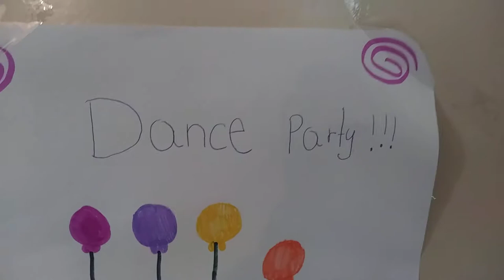My First Ever Vlog!